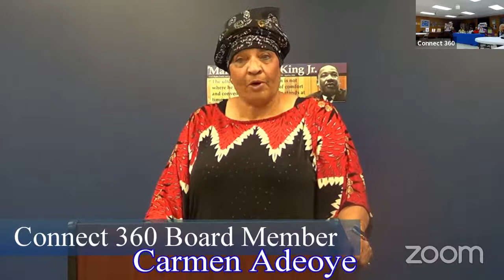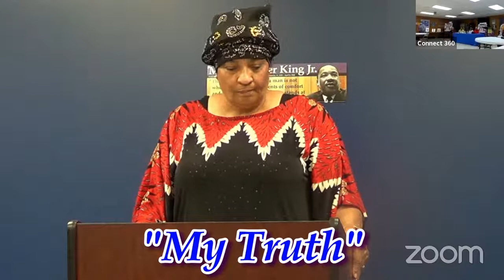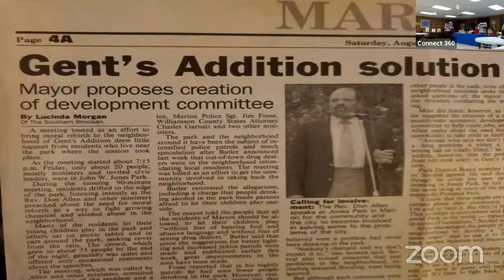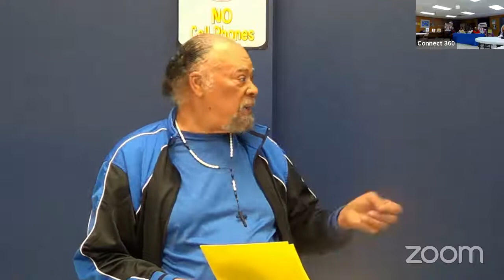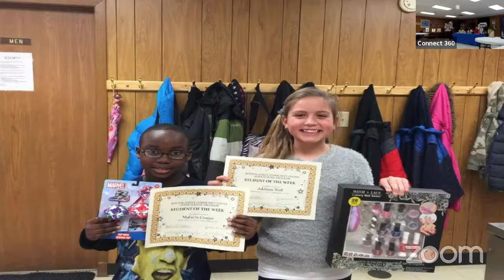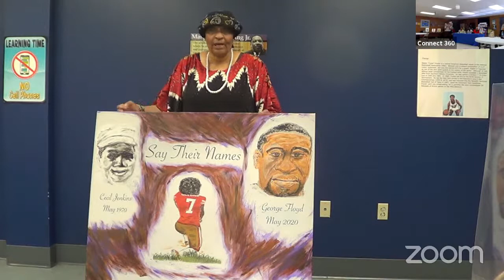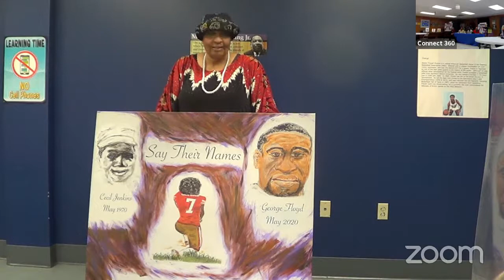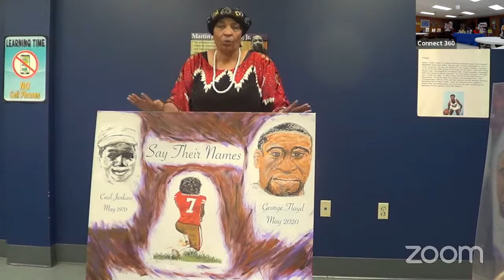The Birth of Boyton Street: Virtual Documentary Screening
Join Connect 360 for the untold story of the birth of Boyton Street in Marion, Illinois.